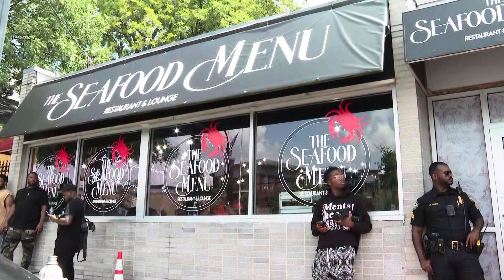Lil Baby's Restaurant Partner Shot Dead In Atlanta!